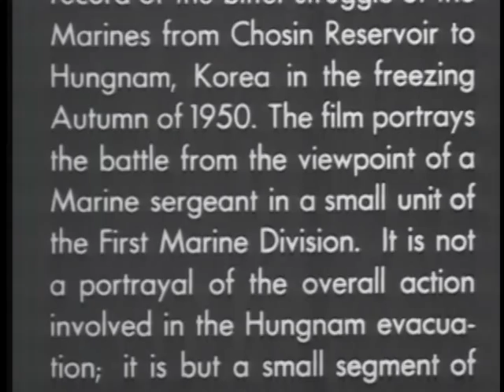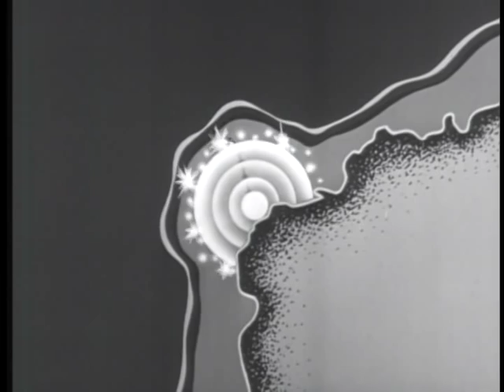WITH THE MARINES -- CHOSEN TO HUNGNAM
WITH THE MARINES -- CHOSEN TO HUNGNAM - Department of Defense 1951 - PIN 23968 - UNITED STATES MARINES MARCH FROM THE CHOSEN RESERVOIR TO HUNGNAM, AIR SUPPORT FROM THE NAVY AND AIR FORCE, NAVAL SURFACE CRAFT SHELL COASTAL POSITIONS, CARRIER OPERATIONS.